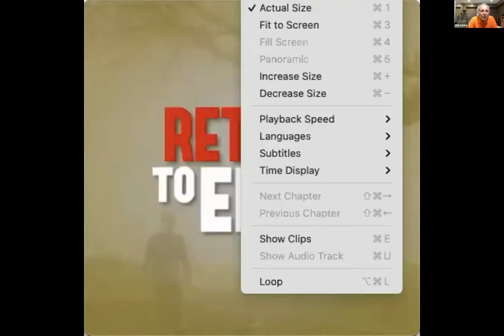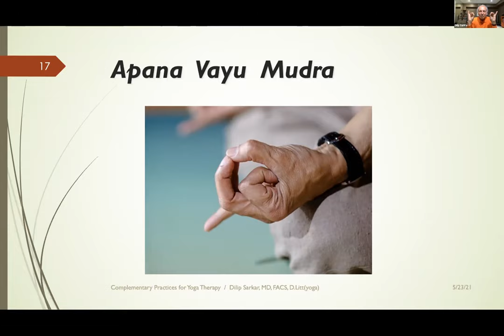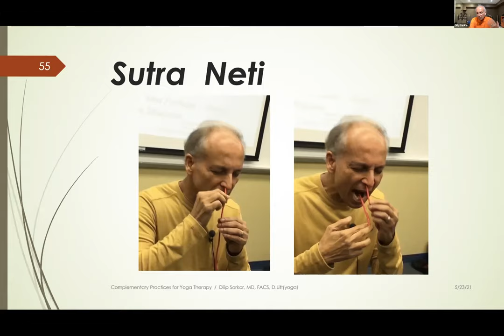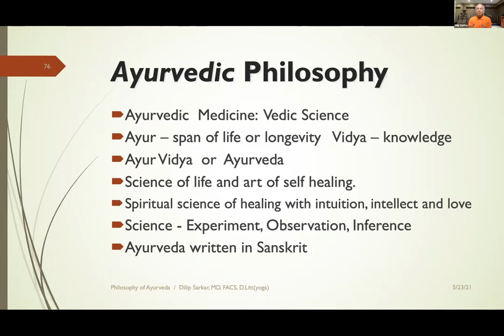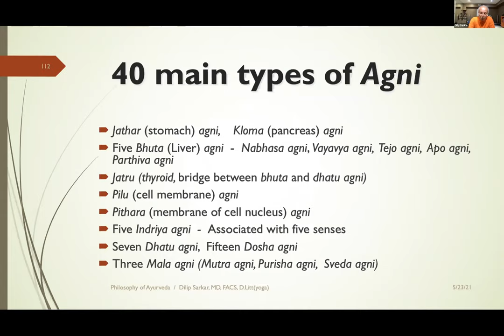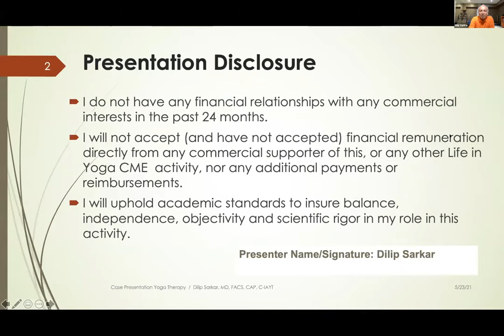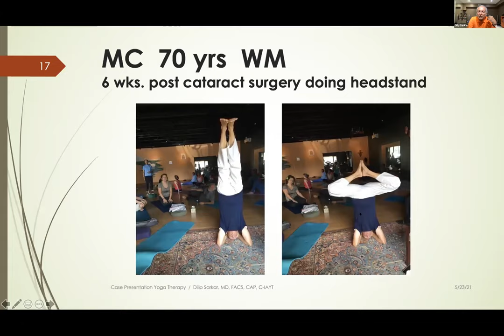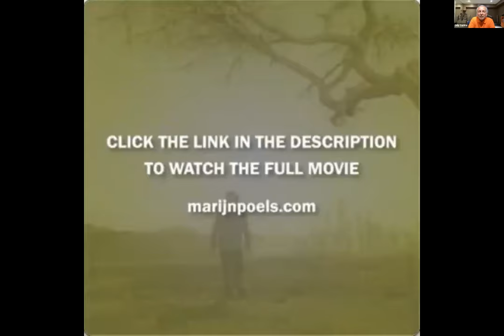2021 05 23 Complementary Practices for Yoga Therapy, Cases Presentation Dilip Sarkar LIYI CME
May 23, 2021:  Dilip Sarkar, MD, FACS, D.Litt(yoga) presenting COMPLEMENTARY PRACTICES FOR YOGA THERAPY, DINACHARYA, AYURVEDA, CASE PRESENTATION for the CME (Continuing Medical Education) course "Overview of Yoga Therapy for Healthcare Providers" organized by Life in Yoga Institute.